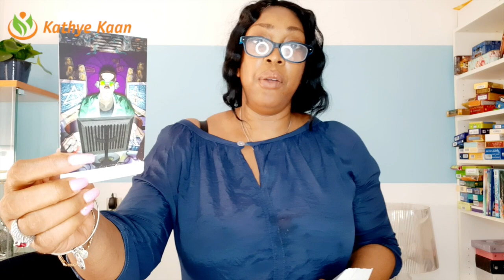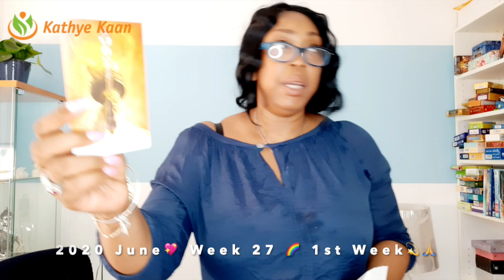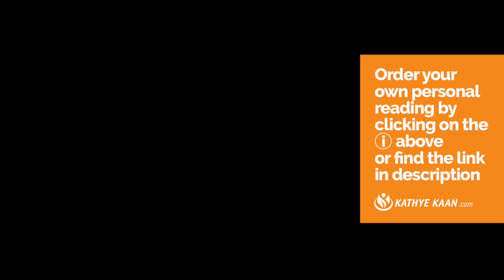LEO Money! They are going to choose their wife 💖WEEK 27 🙏💫 Weekly Reading JUNE 29-July 05 💫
Kathye